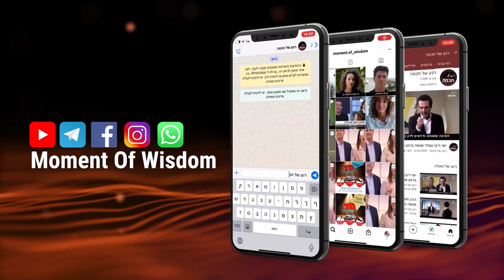Nous avons détruit le temple | Rav Chemouel Eliahou | Tisha B'Av